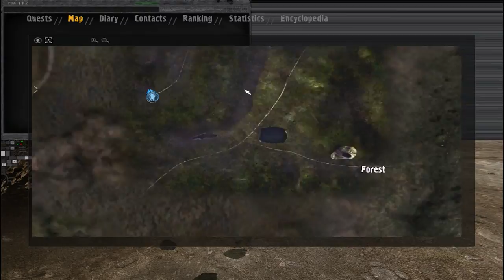S.T.A.L.K.E.R. Secret Trails 2 | Autumn Aurora 2 | Part.5 | Strelok The Gatherer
Max Settings
Game: S.T.A.L.K.E.R. Shadow Of Chernobyl
Developer : GSC Game World
Publisher : THQ
MOD : Secret Trails 2 + Autumn Aurora 2 ( Check the link below to download it )
Platform : PC
Quality :720p
Genre: First Person Shooter , Survival Horror
Playstyle: Stealth , Kill Them All

If you want to check out the mod to read the features or to play it yourself , here is the link .

Welcome to my S.T.A.L.K.E.R. Shadow Of Chernobyl Secret Trails 2 Gameplay Walkthrough on PC with Commentary by MF Patrick. This will be a full Walkthrough doing every single mission possible.
I'm going to be stealthy where possible.
This is a survival horror game and since I'm a pussy when it comes to videogames, this will be a lot of fun. Remember to use your headphones and turn off your lights while watching this series. I will not talk over cutscenes and dialogues.